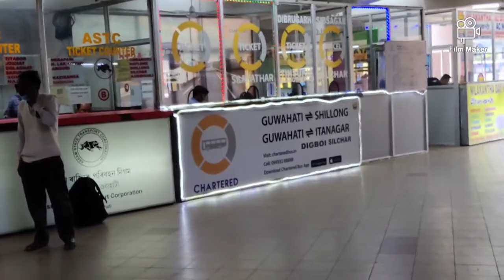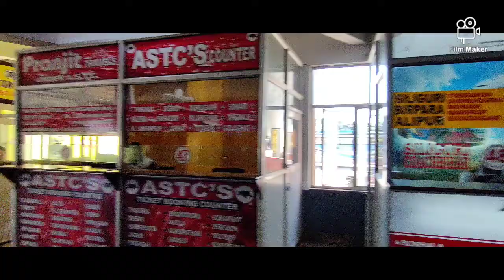Amazing vlog of | RUPNATH BRAHMA INTER-STATE BUS TERMINAL (ISBT) Guwahati,Assam| Fantastic vlog😀😀.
Hey guys,

Address - RUPNATH BRAHMA INTER-STATE BUS TERMINAL ( ISBT) Guwahati,Assam.Near Balaji Temple
Opp: Royal Global School.NH - 37.